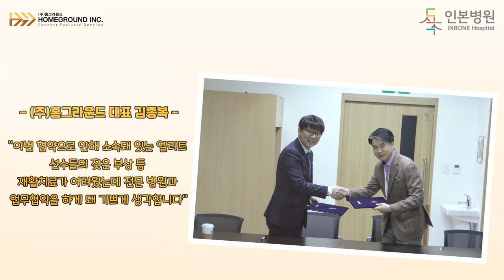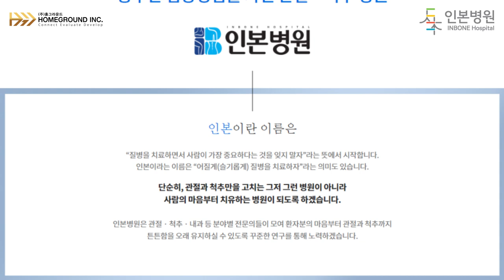(주)홈그라운드-인본병원 업무협력 MOU 협약식/HOMEGROUND INC.-Inbone Hospital business cooperation MOU signing ceremony